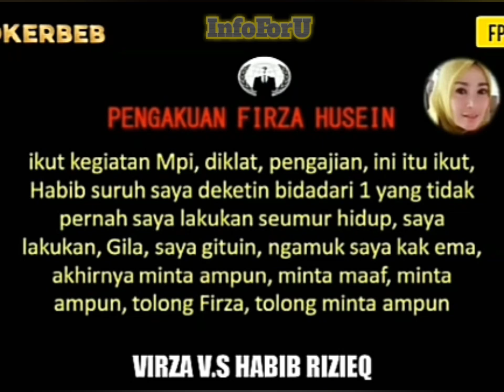Detik-detik Jaksa Ceramahi Seorang Terdakwa Yang Katanya Imam Besar Cucu Nabi